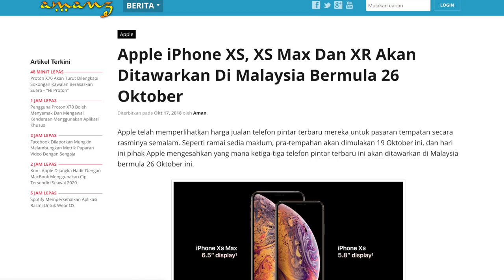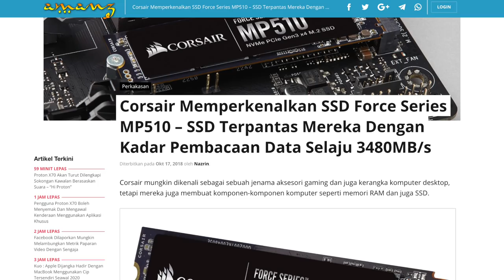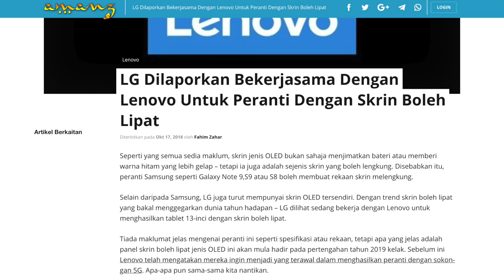Amanz24 - iPhone Malaysia 26 Oktober, Harga Huawei Mate 20, Corsair Force MP510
Semalam pihak Apple telah mengesahkan bahawa ketiga tiga telefon pintar terbaru mereka bakal ditawarkan di pasaran Malaysia secara rasmi pada 26 Oktober ini. Ketiga tiga model ini ditawarkan dengan tiga variasi storan setiap satu dan akan dijual pada harga bermula RM3599 hingga RM7049. Sesi pra tempahan pula akan dibuka mulai esok, 19 Oktober.

Selepas pelancaran siri Huawei Mate 20 semalam, Huawei Malaysia telah mengumumkan tarikh dan harga jualannya untuk pasaran tempatan. Huawei Mate 20 akan mula dijual pada harga RM2799 dan Mate 20 Pro pula dengan harga RM3599 pada hari yang sama dengan tarikh jualan Huawei Watch GT, iaitu bermula 27 Oktober kelak. Manakala Huawei Mate 20X pula, telefon pintar ini akan mula dipasarkan di Malaysia pada harga RM3199 bermula 11 November kelak.

Sesi pra tempahan untuk telefon pintar Vivo Y81i juga telah dibuka pada harga RM599 sebuah. Telefon pintar ini membawakan rekaan skrin 6.22 inci bertakuk beresolusi HD+, menggunakan janaan cip MediaTek MT6761, memori 2GB RAM bersama storan 16GB dan bateri bekapasiti 3260mAh.

Selain itu, Corsair pula telah memperkenalkan SSD terpantas mereka iaitu Corsair Force Series MP510. Storan SSD ini mempunyai kadar pembacaan data selaju 3480Mbps dan kadar penulisan data selaju 3000Mbps. Ia hadir dengan pilihan storan 240GB, 480GB, 960GB dan 1920GB dan sudah mula di pasarkan di seluruh dunia.

Akhir sekali, LG pula telah mengumumkan kerjasama mereka dengan Lenovo dalam usaha untuk menghasilkan peranti dengan skrin boleh lipat mereka bermula pertengahan tahun hadapan. Peranti ini dijangka adalah sebuah tablet 13 inci dengan panel skrin boleh lipat jenis OLED. Namun, maklumat lanjut untuk peranti ini masih belum diketahui.